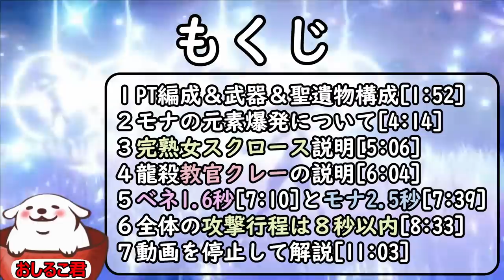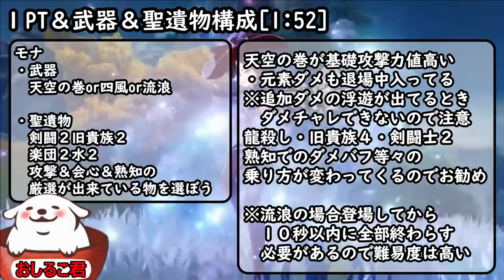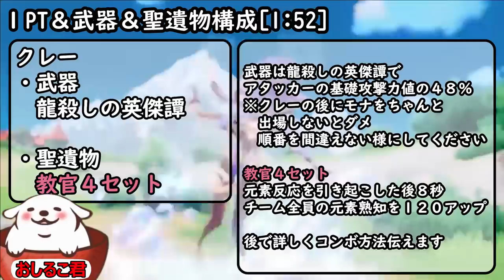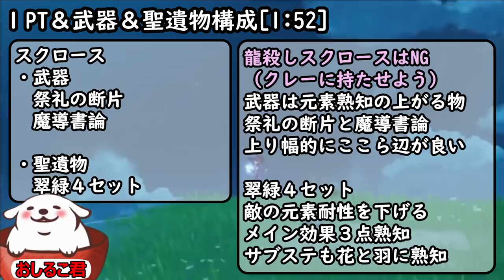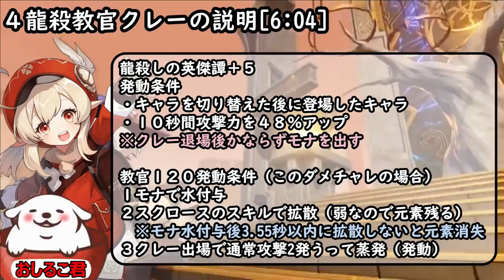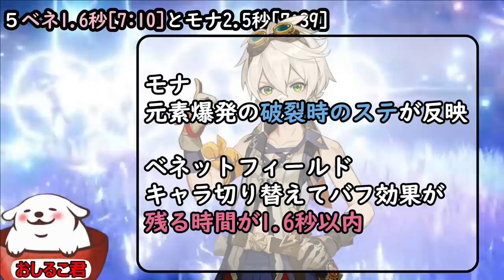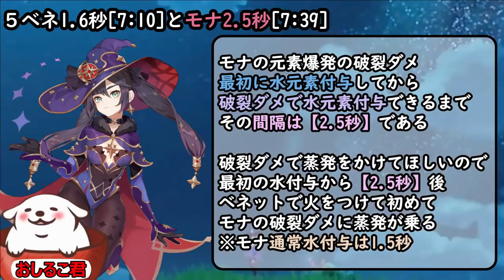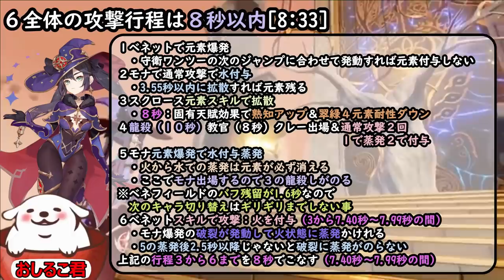原神 知らないと置いて行かれる革命的な新コンボ【モナ爆発】厳選未熟で３８万！５０万だせる構成を完全公開【genshin】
※前回のモナコンボの訂正版です

１PT編成＆武器＆聖遺物構成[1:52]
２モナの元素爆発について[4:14]
３完熟女スクロース説明[5:06]
４龍殺教官クレーの説明[6:04]
５ベネ1.6秒[7:10]とモナ2.5秒[7:39]
６全体の攻撃行程は８秒以内[8:33]
７動画を停止して解説[11:03]

モナのポテンシャル
レベル８０（９０突破前）
武器は四風・天空９０が好ましい
元素爆発の天賦１０

動画投稿